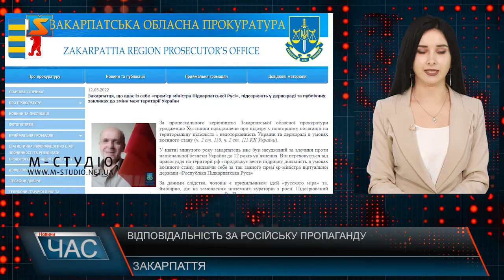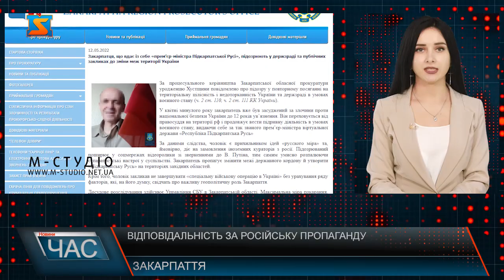Відповідальність за російську пропаганду. Державна зрада закарпатця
За процесуального керівництва Закарпатської обласної прокуратури уродженцю Хустщини повідомлено про підозру у повторному посяганні на територіальну цілісність і недоторканність України та держзраді в умовах воєнного стану. У квітні минулого року закарпатець вже був засуджений за злочини проти національної безпеки України до 12 років ув’язнення. Він переховується від правосуддя на території рф і продовжує вести підривну діяльність в умовах воєнного стану, видаючи себе за так званого прем’єр-міністра віртуальної держави «Республіка Підкарпатська Русь». За даними слідства, чоловік є прихильником ідей «русского міра» та, ймовірно, діє на замовлення іноземних кураторів з росії. Підозрюваний поширює у соцмережах відеоролики зі зверненнями до Путіна, тим самим умисно розпалюючи сепаратистські настрої у суспільстві. Крім того, чоловік закликав не завершувати «спеціальну військову операцію в Україні» без урахування ряду факторів, які, на його думку, свідчать про важливу геополітичну роль Закарпаття. Досудове розслідування здійснює Управління СБУ в Закарпатській області. Максимальна міра покарання, що може загрожувати чоловіку – довічне ув’язнення із конфіскацією майна.